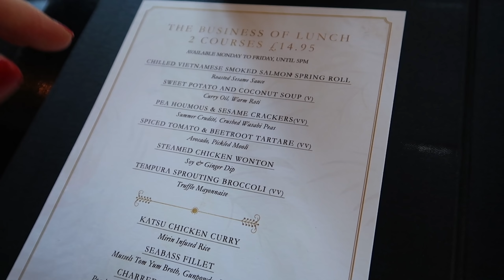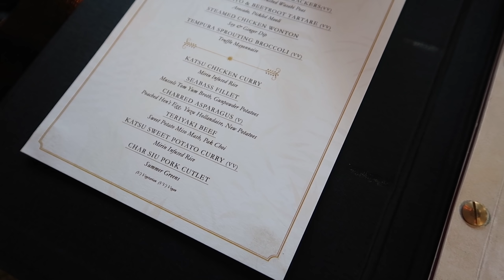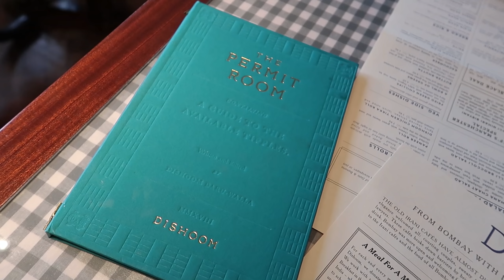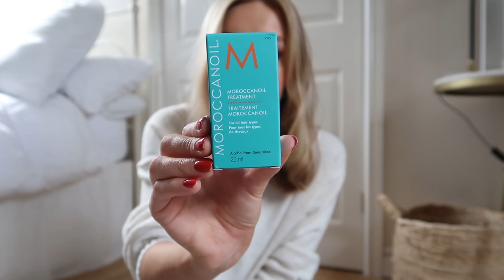WE ATE OUR WAY ROUND MANCHESTER! | LYDIA TOMLINSON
Hi ladies, hope you enjoyed the video! Please find all of the GLOSSYBOX info here!

INFO -
If you've just discovered me then don't forget to subscribe and follow me on Insta And if you fancy a read, then my blog, The Millennial Girl's Guide, is a satirical etiquette manual for thke modern female: with jokey 'how tos' and survival guides for living life in our millennial world!

PRODUCTS MENTIONED:

OUTFIT 1 (Cos Dress) -
Cos dress (M)
Jewel Boutique sunglasses, old

OUTFIT 2 (ASOS dress) -
ASOS DESIGN checked dress (10)
Loewe bag

OUTFIT 3 (Dishoom outfit) -
Zara top - can’t find online but currently in sale
& Other Stories jeans (28)

OUTFIT 4 -
Mango knit (M)